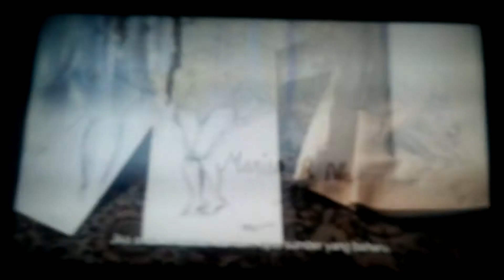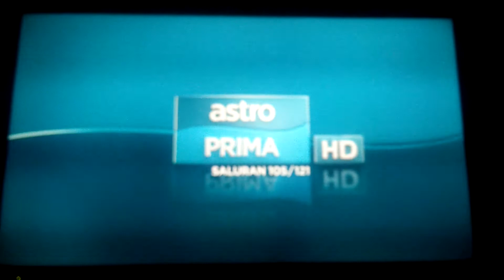Astro Prima HD - First continuity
Imej Astro Prima berubah dengan siaran serentak yang menamatkan penggunaan imej lamanya yang digunakan sejak 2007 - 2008. Perubahan ini juga berlaku kepada Astro Oasis.

Pemberitahuan: Siaran SD telah ditamatkan berdasarkan tumpuan Astro untuk memfokuskan sepenuhnya kepada HD.